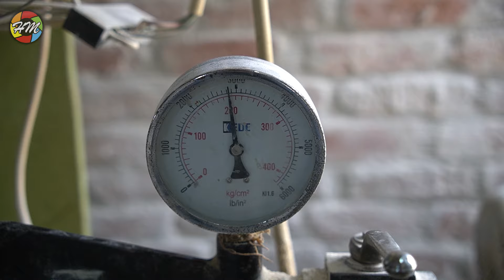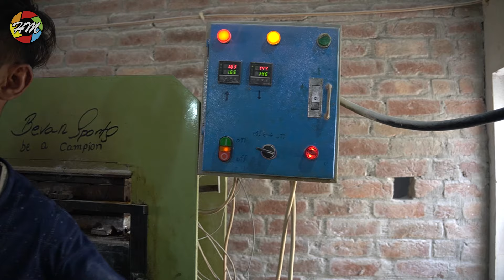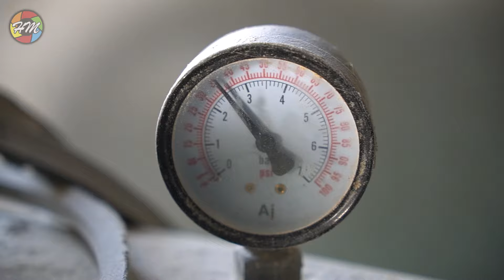How Millions Tennis Balls are Made | Tennis Balls Manufacturing | Tennis Ball Processing.